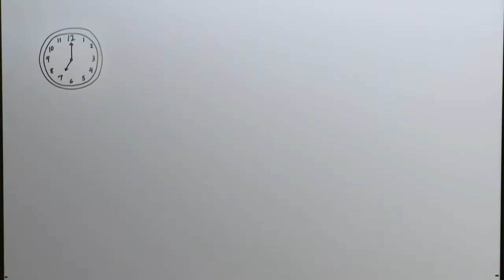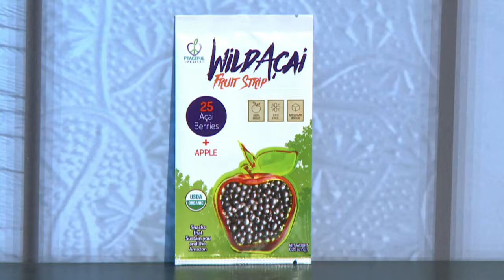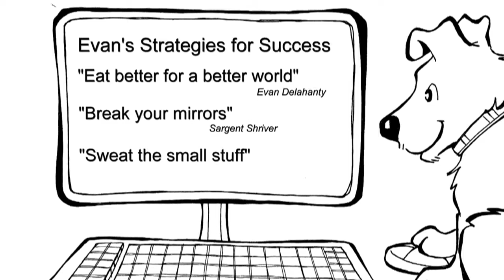Evan Delahanty - May 2017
Evan Delahanty is the founder of Peaceful Fruits, which was started upon his return from a stint in the Peace Corps.  Evan also has appeared on the TV show "Shark Tank".